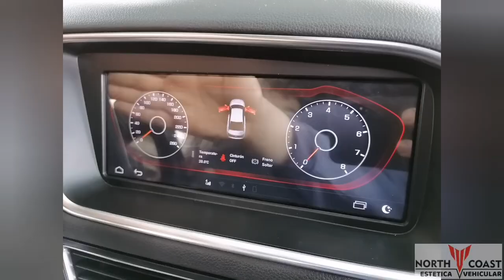Audi Q5 2.0T Quattro interior pantalla táctil, cámara de reversa